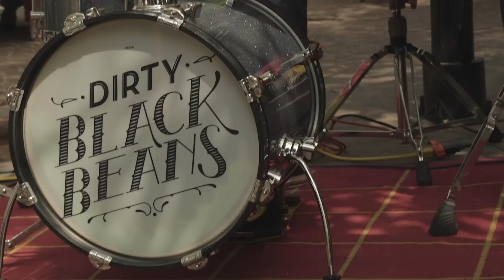The Dirty Black Beans - The Murder Swing (Encore Sessions)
Dirty Black Beans - The Murder Swing (Encore Sessions)